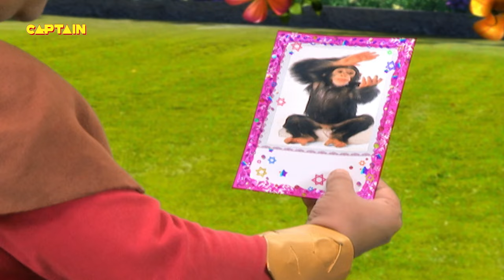Best of Baalveer (बालवीर ) | Full Episode 240